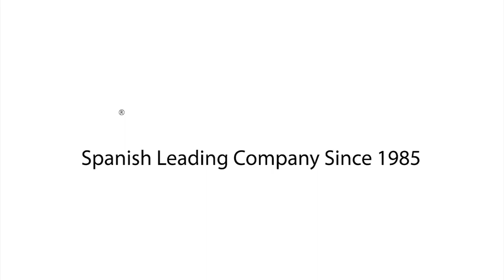"ARCO" Security Bar